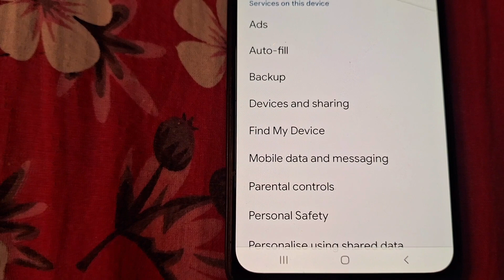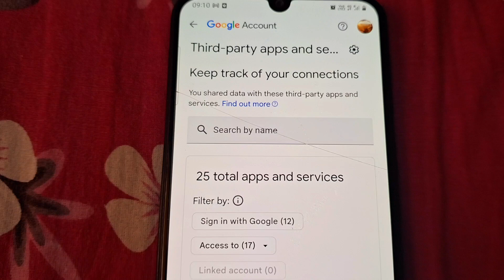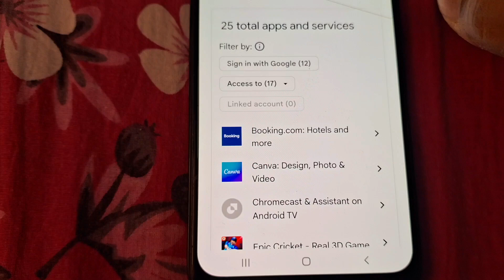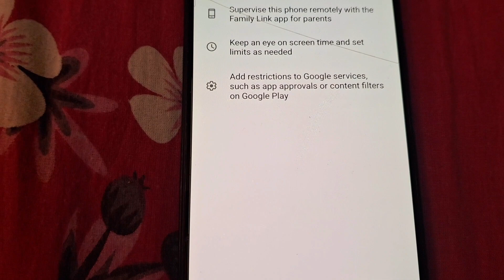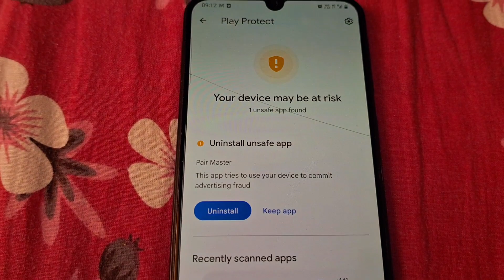Phone Hack Hai Kaise Pata karey | Mobile Hack To Nahi Hai Kaise Pata Kare | Phone Hacked ?